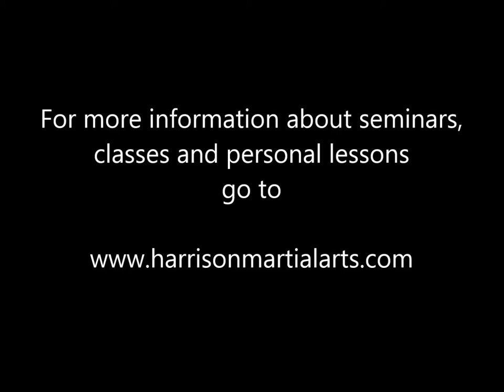HMA Single Stick 1-12 w/Footwork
In this video, Sensei Joseph S. Harrison demonstrates the primary 12 angles of attack in the HMA/Filipino system. These angles represent both offensive and counter offensive movements as well as impact a